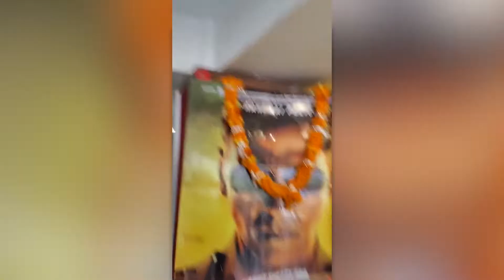Akshay Kumar के पोस्टर पर फैंस ने चढ़ाया दूध, Sooryavanshi का दिखा क्रेज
India News